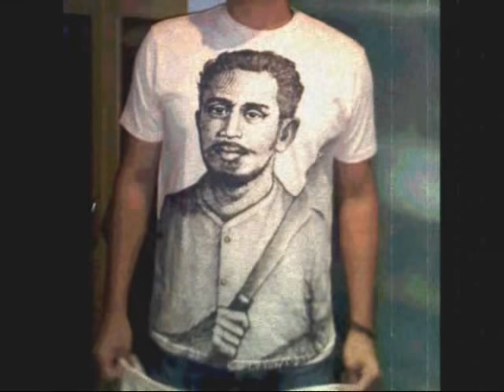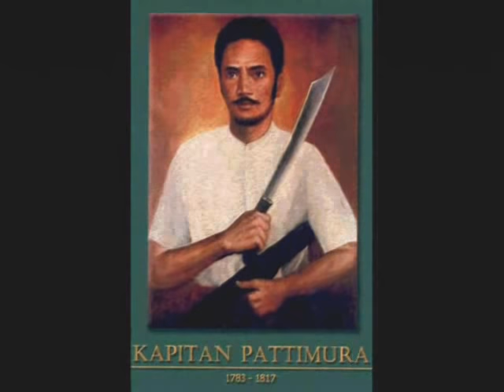Lagu Anak "Aku Seorang Kapiten"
Silahken download lagu anak "Aku Seorang Kapiten" ini dengan IDM.